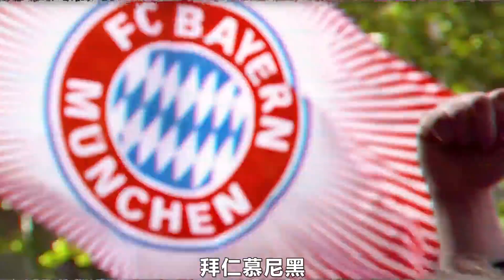弑神之战，灭德国三强！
✦这里是零黑眼侃片✦
一场电影，一段人生；同样的电影，不同的解读❤
国语好剧大赏，优选年度最好看最优质电视剧！❤
只有您支持的好剧，才是真正值得一看的良心好剧！❤
本频道致力于创作电影和纪录片，所有内容均为艺术创作。